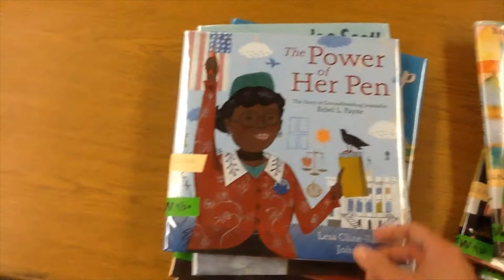New Books: People and Places and Black Lives Matter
New People and Places Books (picture book biographies, which are a little great for early Elementary school readers) on our library shelf.